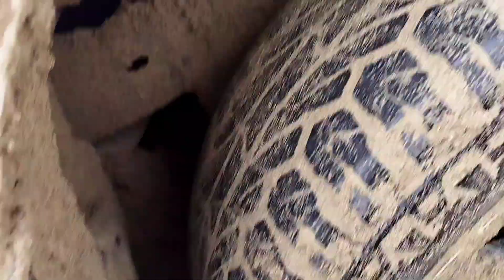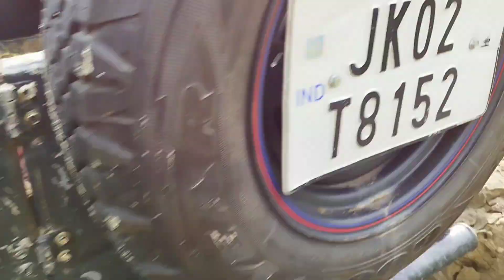Fortuner Fass Gai l Offroading With Thar